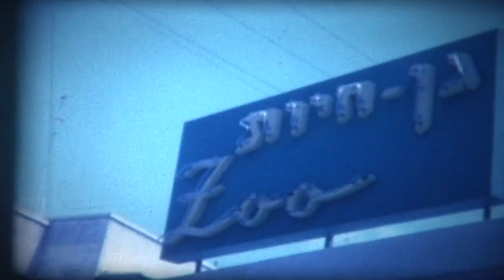Zoo Trip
Godwin Family